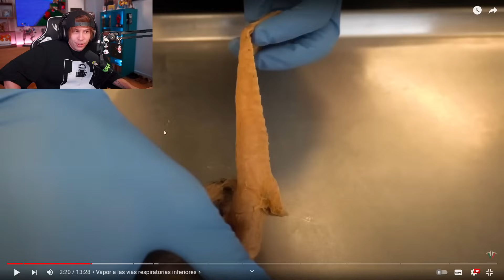Lo que el VAPE le hace a TU CUERPO